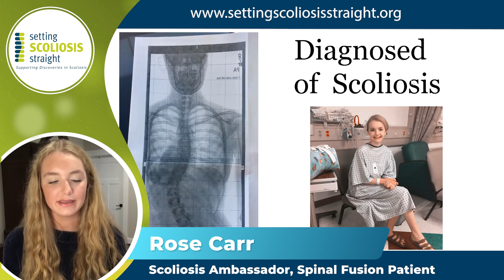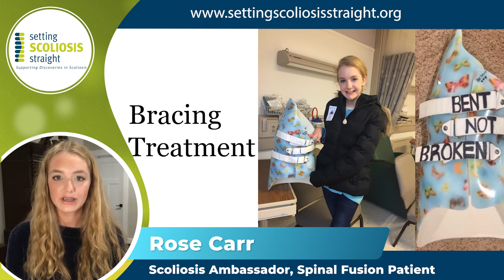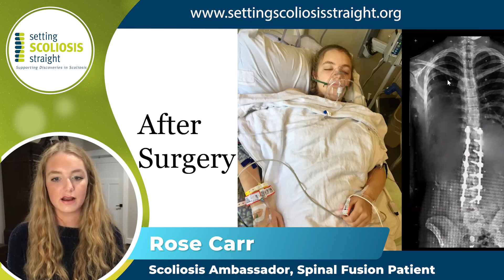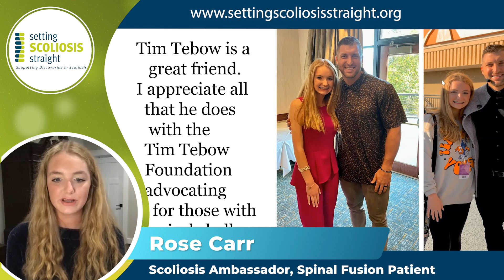How I Overcame Scoliosis | Rose Carr Scoliosis Story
Setting Scoliosis Straight is proud to present our new patient interview series called, Scoliosis Strong Stories.

This series will have scoliosis patients sharing their unique stories and they will be interviewed by other scoliosis patients from around the world.

We feel that each patient who has spinal surgery has a unique story to tell. Watching these inspirational stories from patients who have worn a brace or had spinal surgery, may help you and others like yourself find the support and comfort you need.

______Timestamps______
00:00 - Rose's Scoliosis Story
05:39 - Rose's Interview